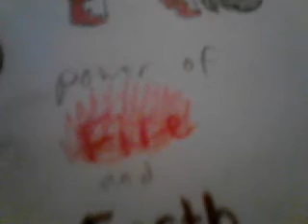Moonlight,LunarPaw,and Yin as ponies!